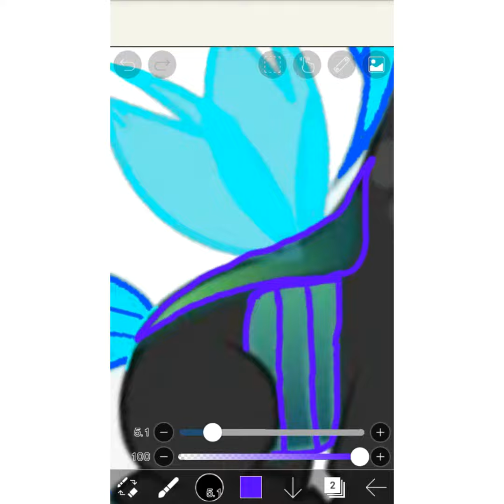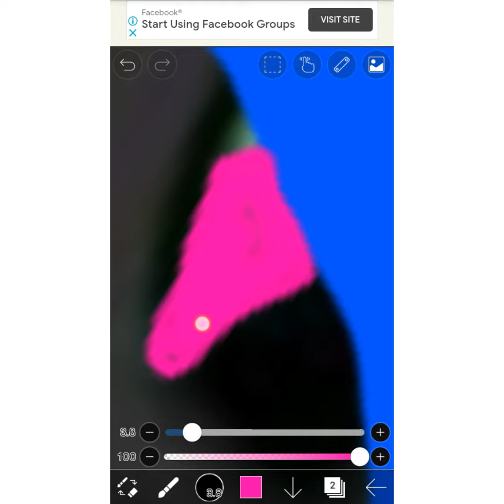MLP (Speedpaint) Chrysallis's Daughter